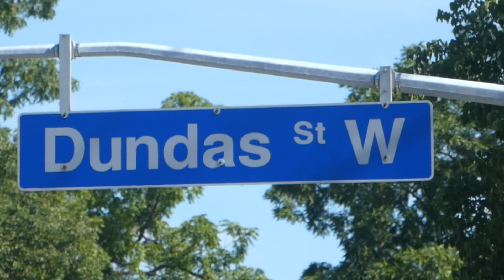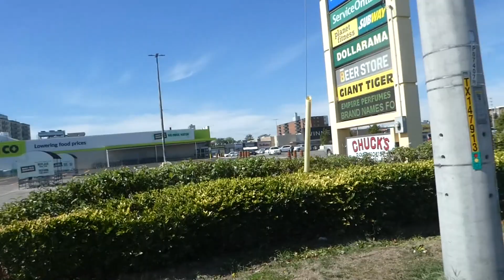Walking Dundas Street West in Mississauga's Erindale Woodlands Neighbourhood 9/2/2022